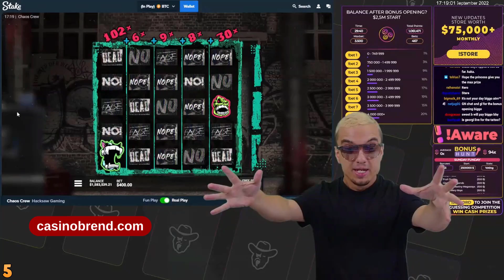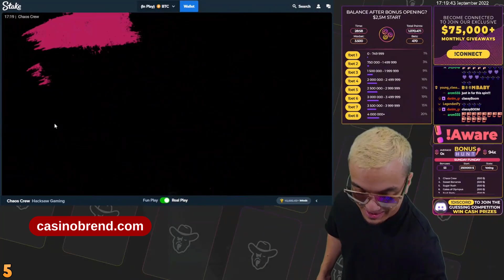TOP 5 RECORD WINS OF THE WEEK ★ OVER 10000X JACKPOT HIT ON BIG BAMBOO SLOT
00:00 Intro
00:20 Chaos Crew (Hacksaw Gaming)
02:45 Stack 'Em (Hacksaw Gaming)
05:57 PiggyPop (AvatarUX)
09:38 Misery Mining (Nolimit City)
11:11 Big Bamboo (Push Gaming)
14:12 Outro